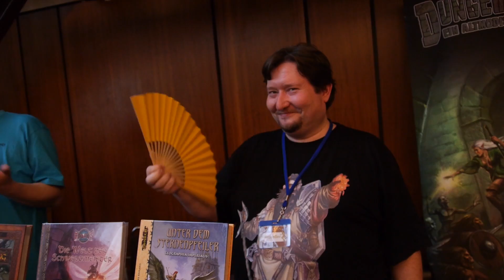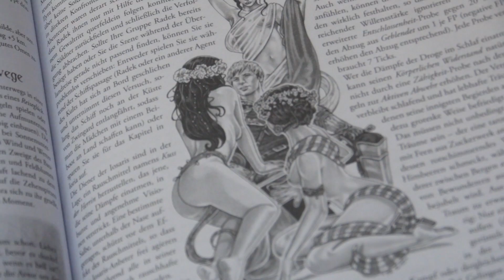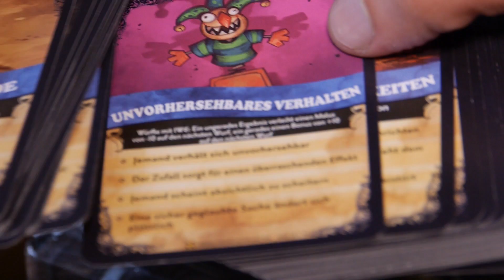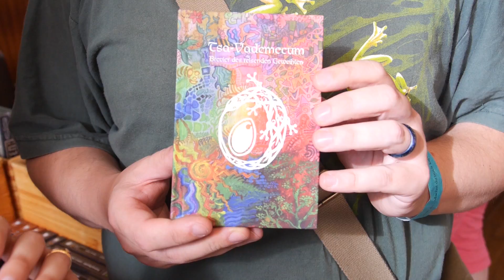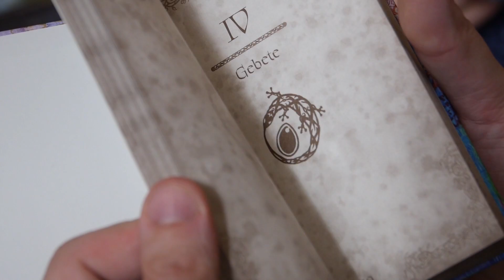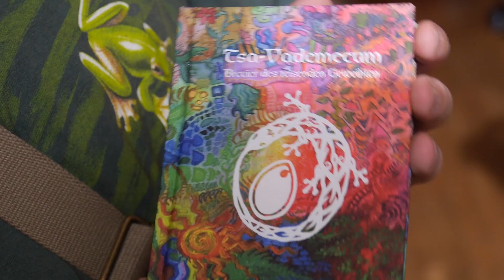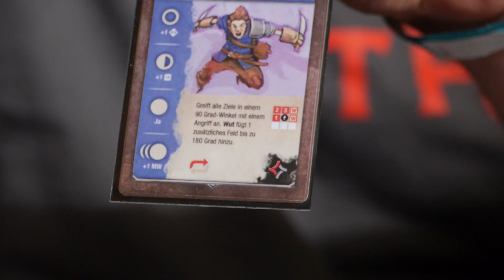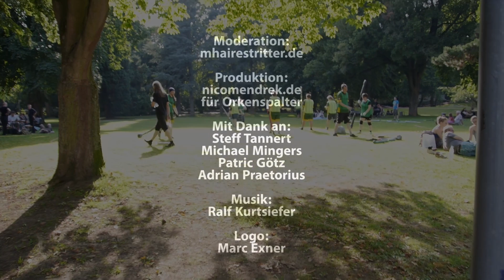Late Nerd Show 64: Feencon 2014 - Splittermond, Tsa-Vademecum, Myth, Pathfinder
Zum 5. Jubiläum von Orkenspalter TV besuchen wir das 25. Jubiläum der Feencon. Dort schaut sich Mháire die Neuheiten am Uhrwerk-Stand an (dieses Mal gibts auch welche), lässt sich das Tsa-Vademecum und das Pathfinder-Überraschungskartenset zeigen und Myth sowie Savage Playmo erklären.